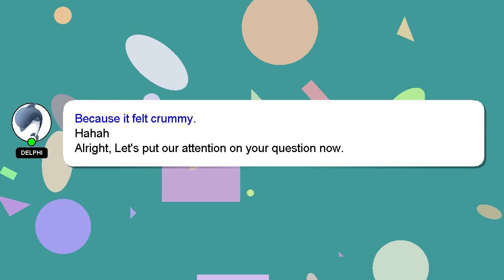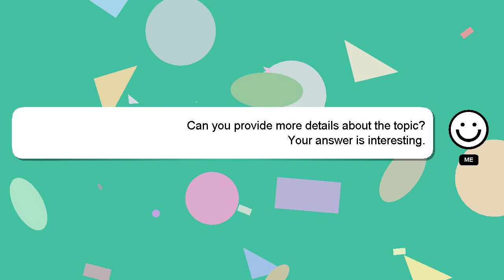How to ask a girl if shes single?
A short overview of who I am, Nice to meet you, I am Delphi. Let me help you get the answers you need to your questions. - How to ask a girl if shes single?

Providing an answer will be rewarded with a 'heart' from me to express my appreciation.

*2 What we are experimenting :*